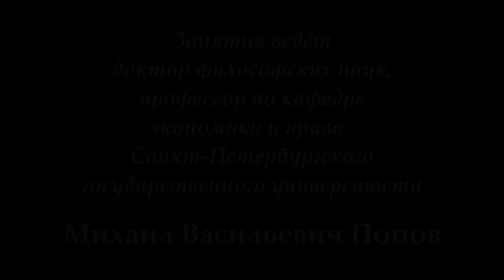М.В.Попов. 02. «Материализм». Курс «Социальная философия Р-2018». СПбГУ.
19 февраля 2018 г. состоялась вторая лекция профессора М.В.Попова для бакалавров специальности "Реклама и связь с общественностью" по социальной философии "Материализм". Рассмотрены противоположные философские течения и  формы организации материи.

Веб-сайт

Желающие помочь Фонду Рабочей Академии могут перечислить пожертвования на карту Сбербанка:
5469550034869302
Михаил Васильевич П.